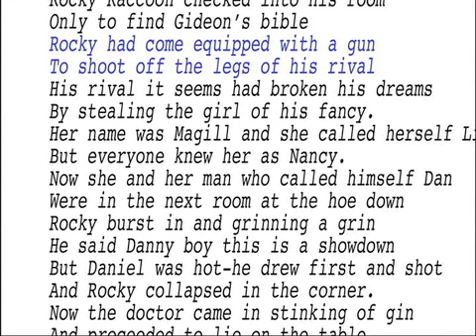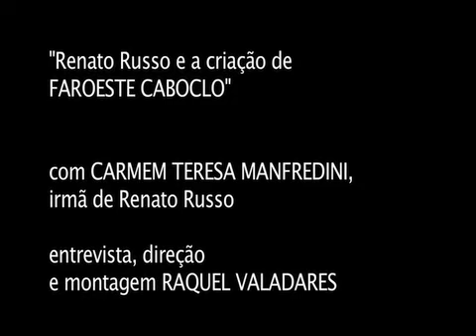Renato Russo e a criação de Faroeste Caboclo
Carmem Tereza Manfredini fala sobre Renato Russo e sua experiência com as cidades satélites de Brasília, sua adolescência e sobre a criação da música Faroeste Caboclo.